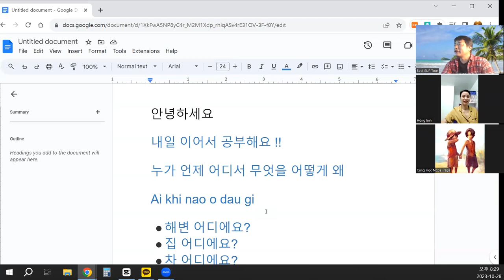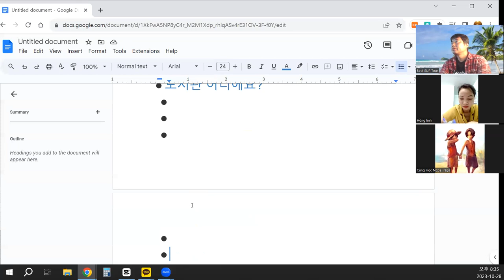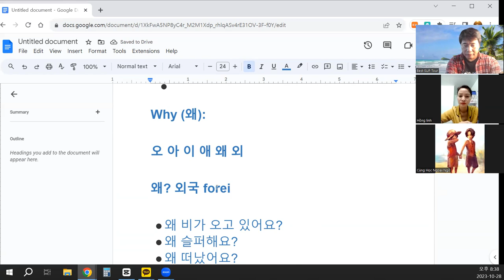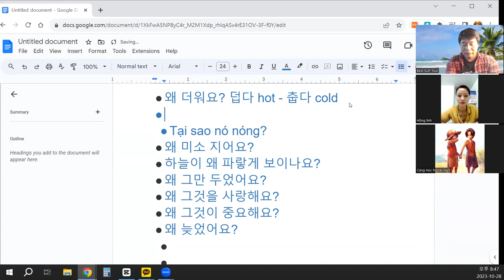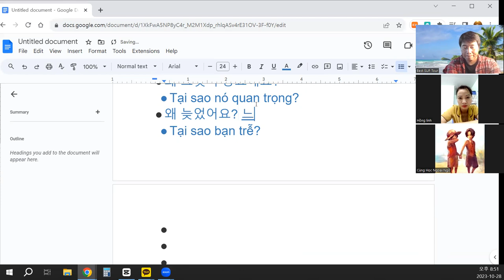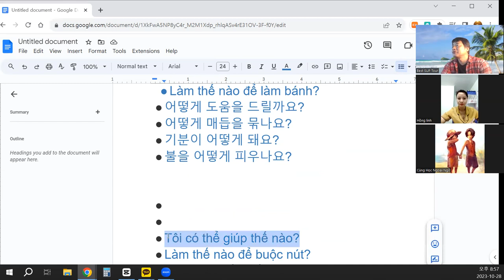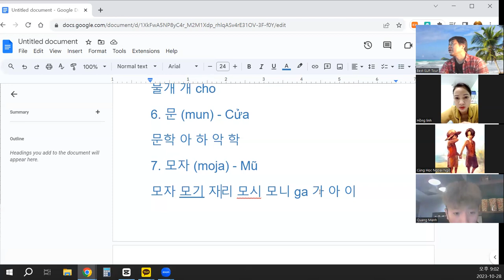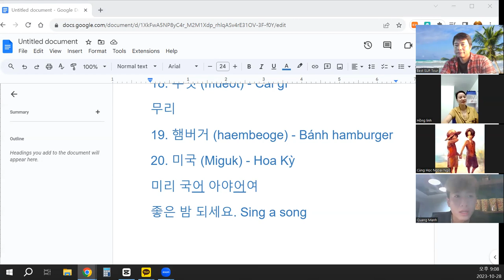베트남 한달살기 - 언어교환 기초편 Sống ở Việt Nam trong một tháng - Trao đổi ngôn ngữ cơ bản 7 5W1H 2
5W1H 누가 언제 어디서 무엇을 어떻게 왜